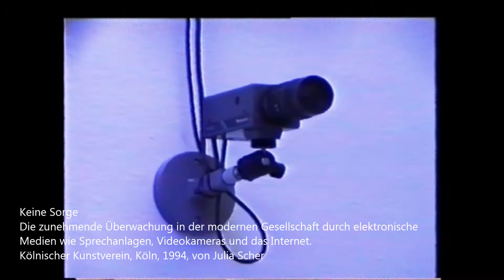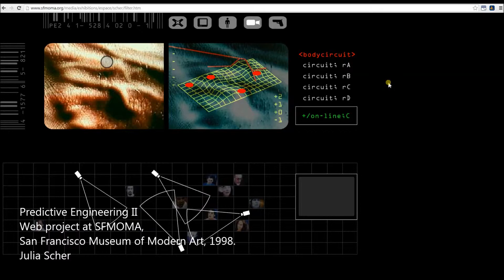Julia Scher comp reel ADR #3